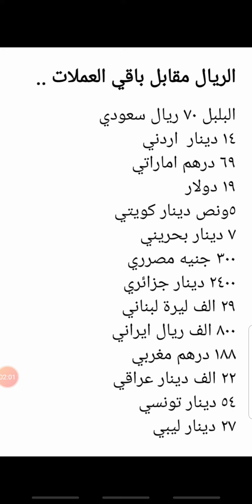سعر البلبل الاصلي من توي برو بحسب عملة بلدك ..